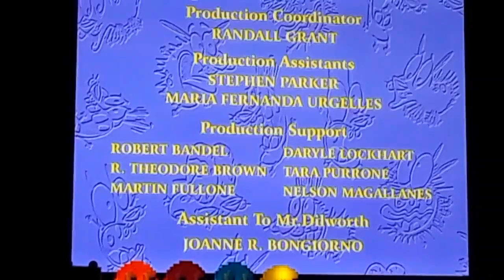Checkered Past Sign Off [Adult Swim] Sign On Wednesday October 18 2023